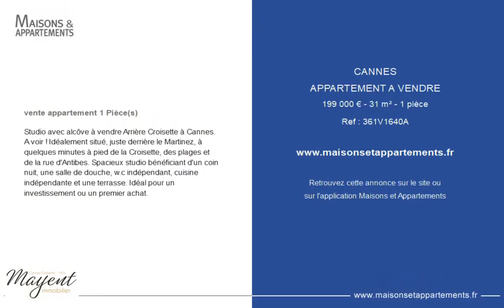CANNES - APPARTEMENT A VENDRE - 199 000 € - 31 m² - 1 pièce(s)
Référence : 361V1640A

Studio avec alcôve à vendre Arrière Croisette à Cannes. A voir ! Idéalement situé, juste derrière le Martinez, à quelques minutes à pied de la Croisette, des plages et de la rue d'Antibes. Spacieux studio bénéficiant d'un coin nuit, une salle de douche, w.c indépendant, cuisine indépendante et une terrasse. Idéal pour un investissement ou un premier achat.

Cette annonce vous est proposée par l'agence AGENCE MAYENT

|2622205|